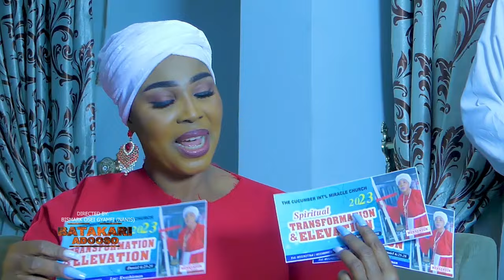IRON BREAKER S2 EP2 AGRADAA ABREWA MAFIA NANA AMA MCBROWN JILL WEZZY EMPIRE DR LIKEE VOICE OF GOD